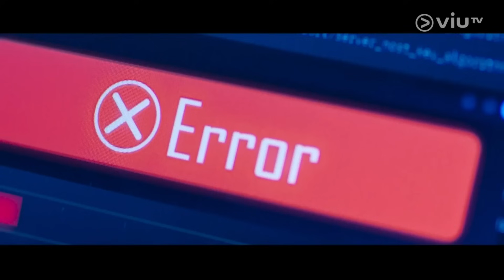ViuTV - 《12怪盜電影互動體驗場 新年體驗版》TIGER CUT